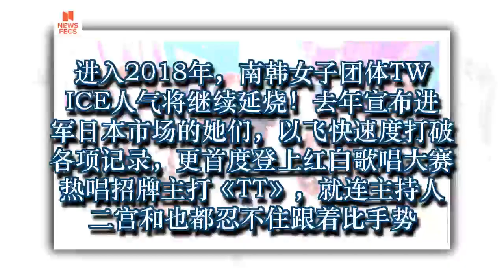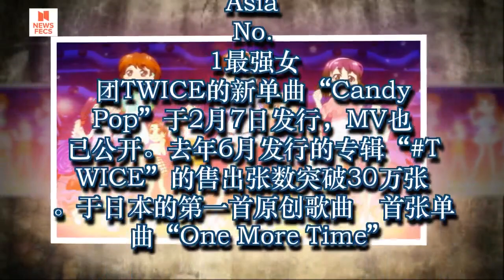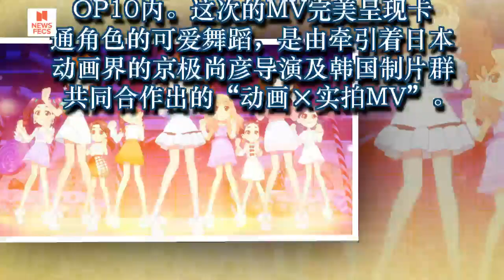TWICE第二首日文单曲《Candy Pop》曝光 周子瑜双马尾造型萌度超标！